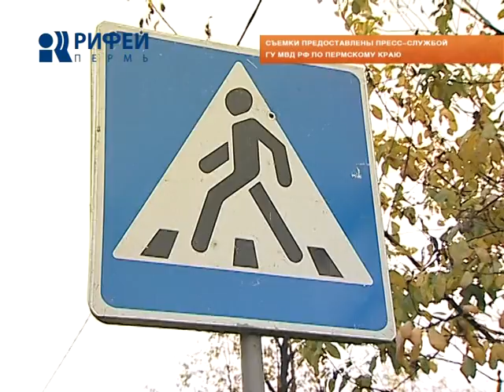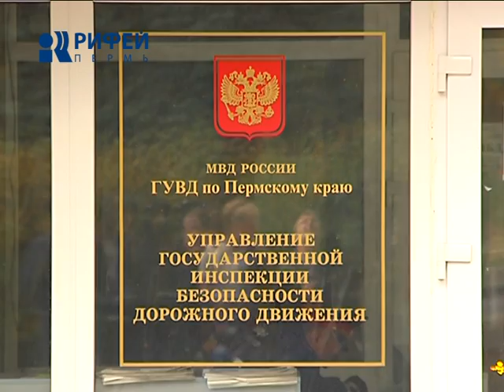На Соликамском тракте сбили человека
Поспешишь - людей порешишь. Пассажирский автобус в очередной раз стал участником серьезного ДТП. Водитель сбил насмерть мужчину, переходящего проезжую часть. Инцидент произошел возле одного из частных домов на Соликамском тракте в половине восьмого утра.